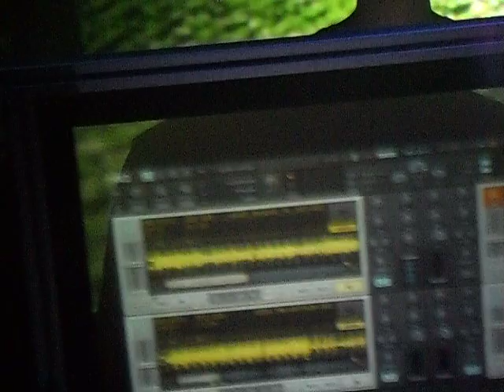Filo & Peri Lights and Loaded world premier @ Vision, Chicago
Filo & Peri @ vision Chicago world premier lights and loaded playing on a good day (metropolis )